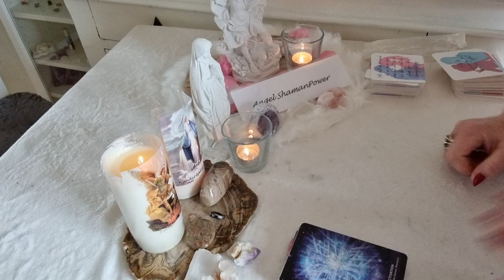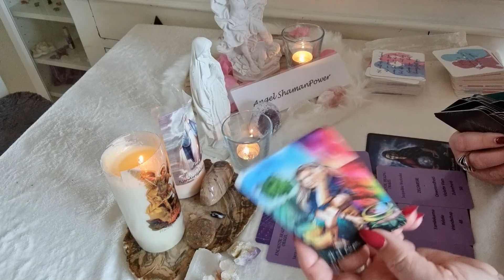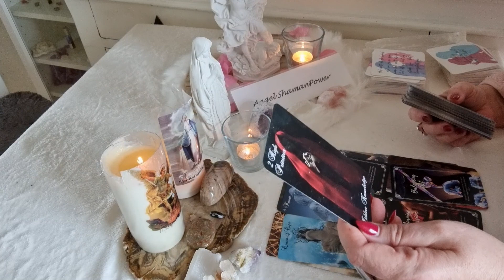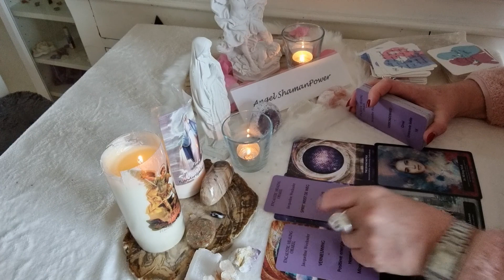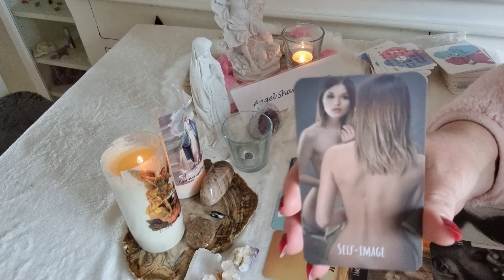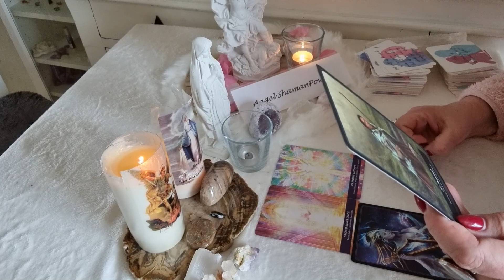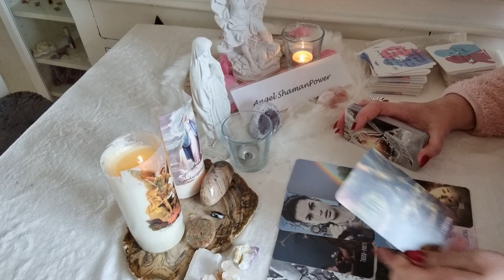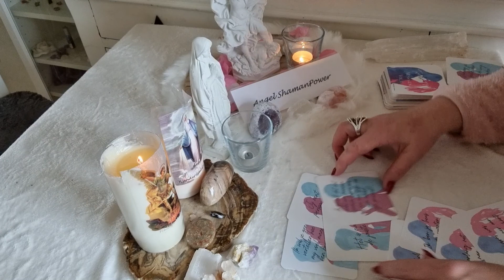SCHORPIOEN - Kwartaalprognose transformatie & twinflame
OF

Namasté,
Jacqueline🙏